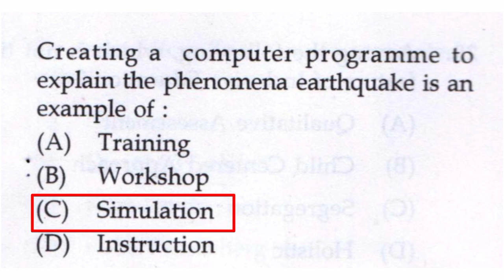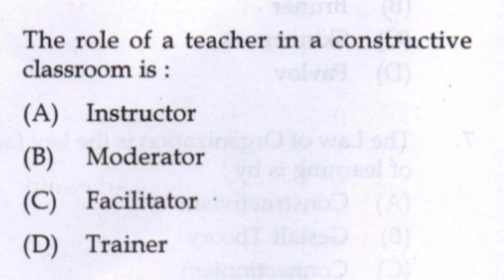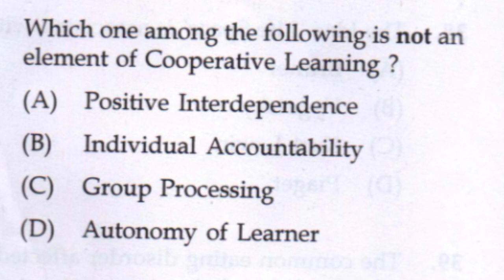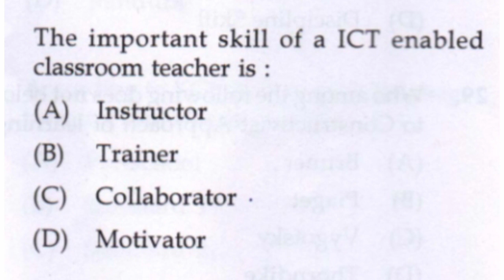||KTET CAT 3 TEACHING APTITUDE||REVISION TEST||PYQ,||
ktetcat3 teaching aptitude